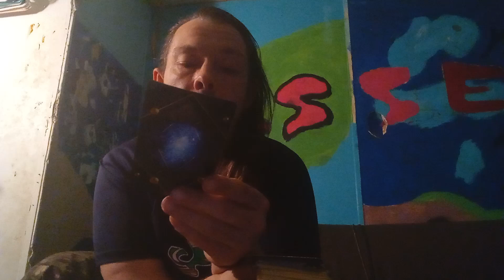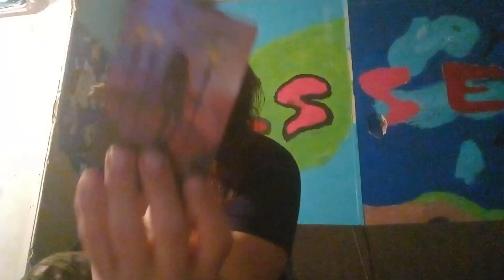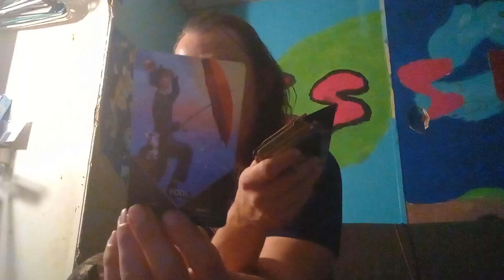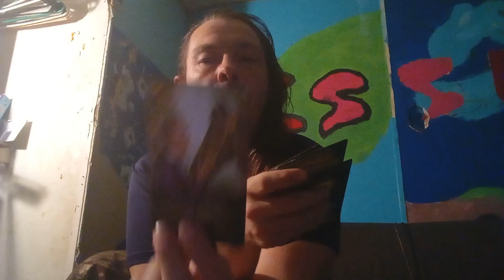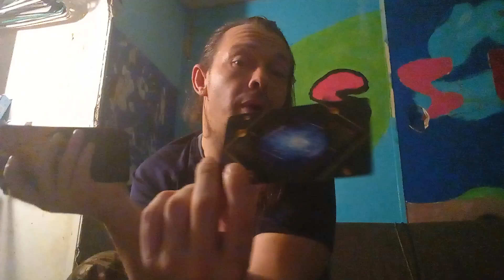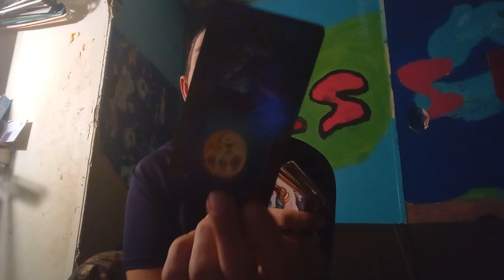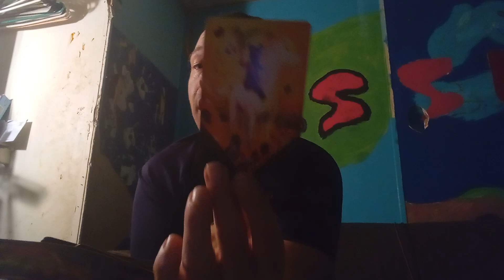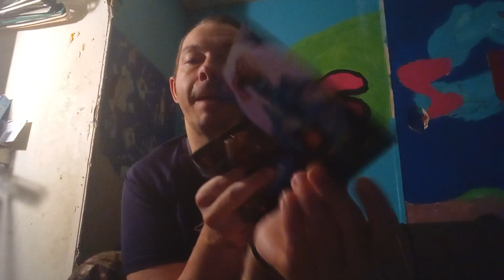Ricky Reveals: It's Harvest Season!